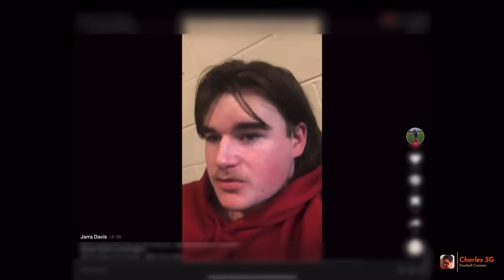FIFTEENTH TO FINALS - HOW WE DID IT | AFL mini documentary | Charles SG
Hi everyone, and welcome back to the channel. To day we’ll be taking a deep dive at how Carlton turned around their season, in the midst of a 6 game losing streak.
Ps. This video was made prior to the Blues’ finals win, which is why I do not have it in there. UP THE BLUE BAGGERS.